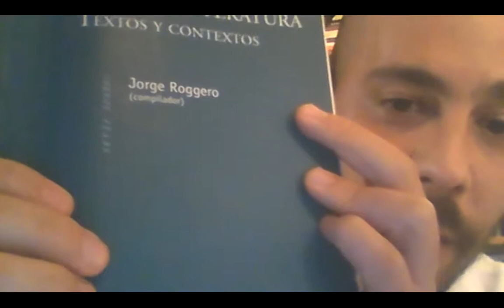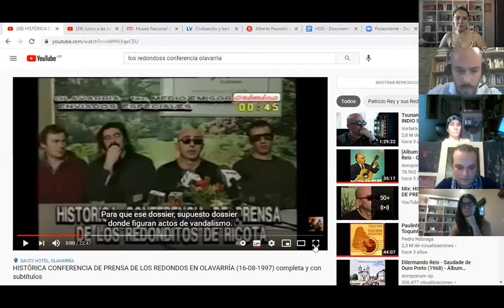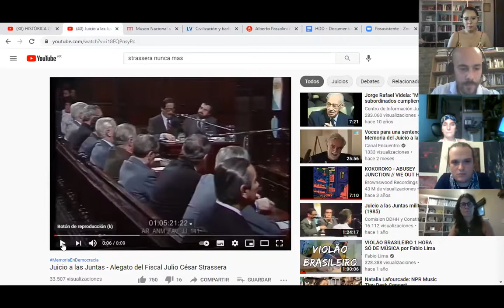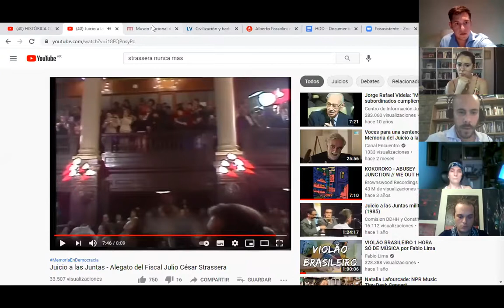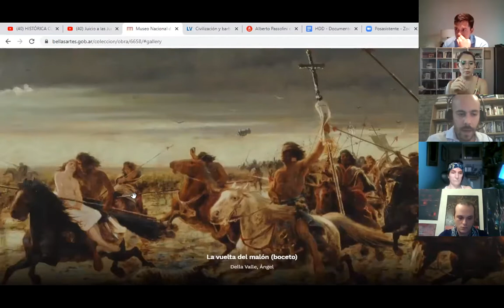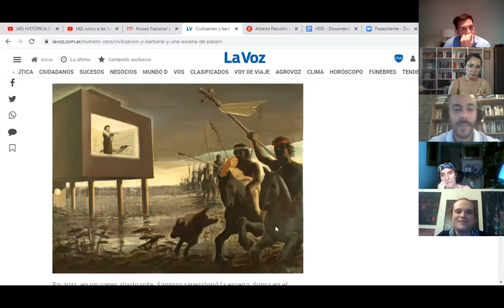Diálogos imprescindibles entre derecho y literatura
Profesores a cargo: Tomás Rosner (Profesor invitado) – Estefanía Cuello (profesora de la Carrera de Abogacía USI)